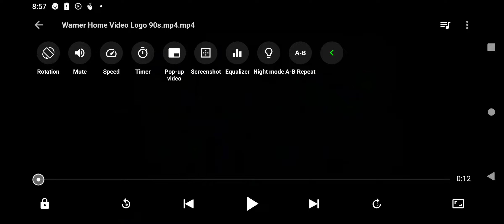Warner Home Video Logo 90s